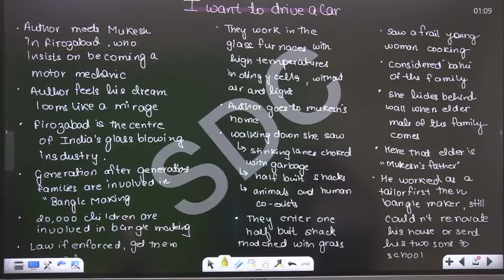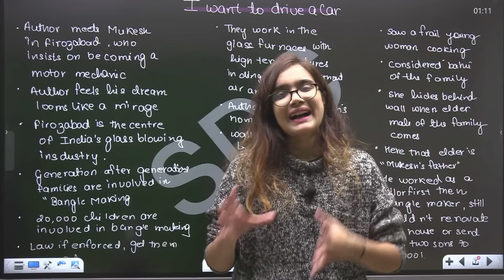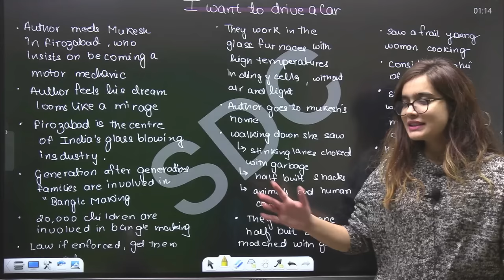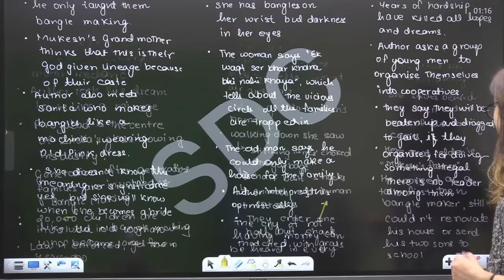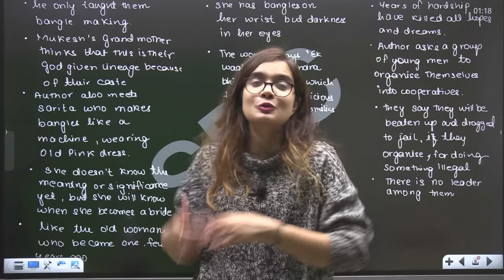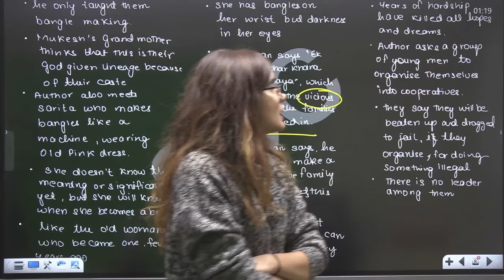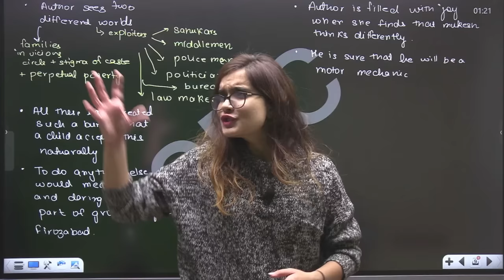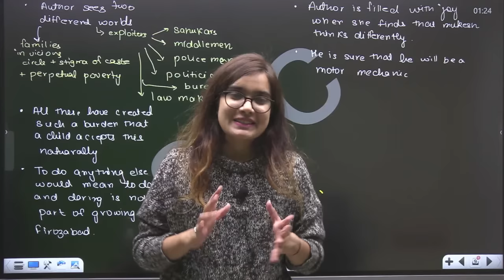Lost Spring - I want to drive a car...Flamingo ! Summary in Hindi Class 12th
In this video Shipra Mishra will cover Lost Spring - I want to drive a car for term 1 exams .